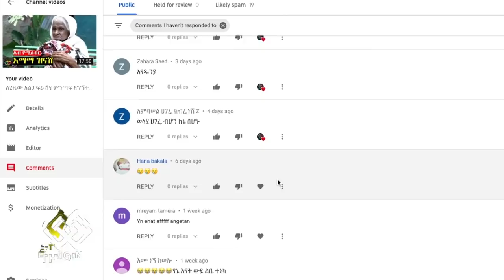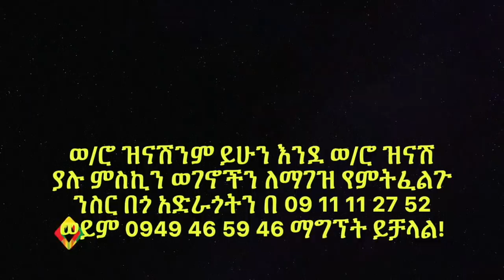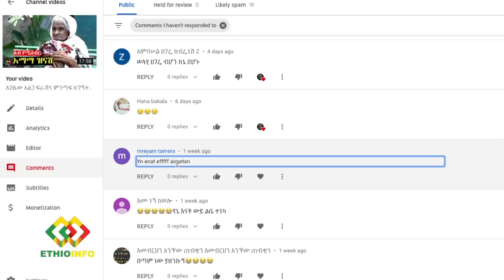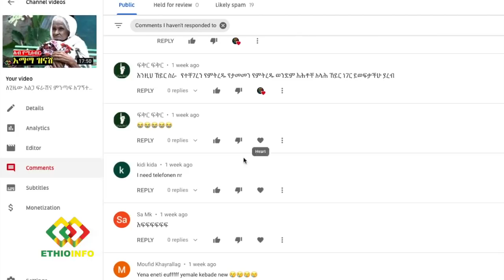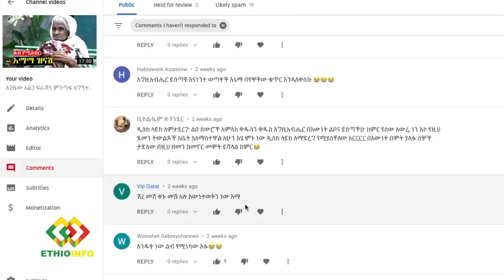የእማማ ዝናሽ ቤት ታድሷል የምስጋና መልዕክት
የእማማ ዝናሽ ቤት ታድሷል የምስጋና መልዕክት Emama Zinash Update